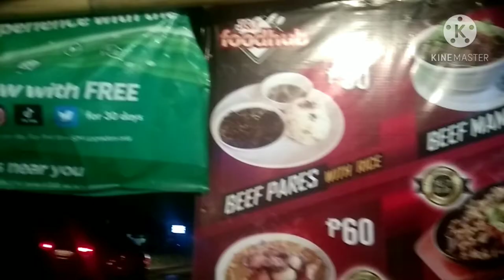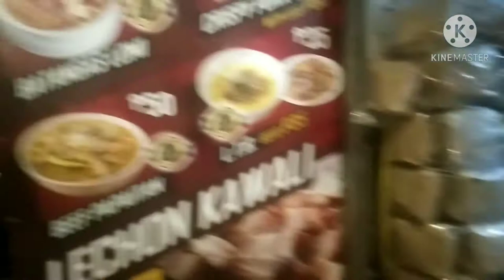MUKbANG PAPAITAN@ balagtas baypass#buhay construction driver....